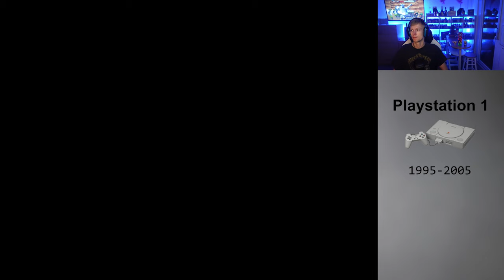Tunnel B1 (PS1) Gameplay - Angezockt (1996)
✓ Amazon Tunnel B1
✓ eBay Tunnel B1